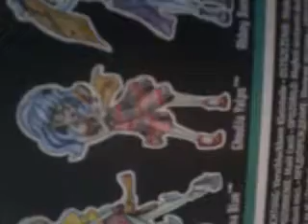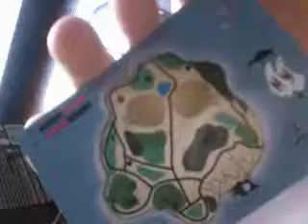Monster High Gillton Gil Weber Skoul Shores / Brzeg Czaszki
Znalazłam go dzisiaj w sklepie. I od razu przesyłam filmik:)